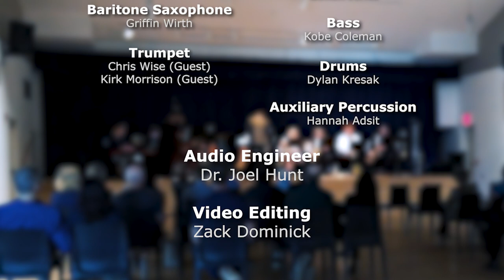Walkin' and Swingin' - Allegheny College Jazz Ensemble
Allegheny College Jazz Ensemble, Erie Art Museum, May 12, 2022
Dr. Joel Hunt, director
Isabella James, tenor saxophone
Charles Gibson, piano